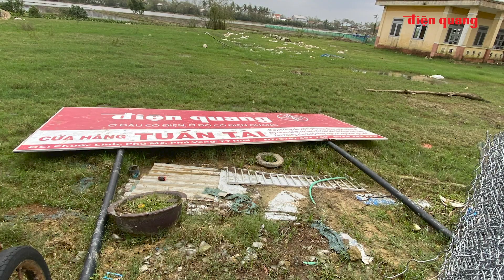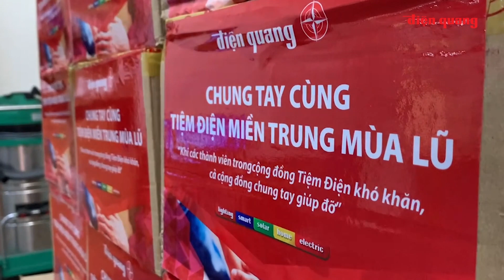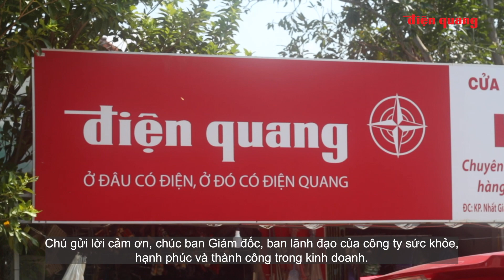ĐIỆN QUANG CHUNG TAY CHIA SẺ CÙNG CỘNG ĐỒNG CỬA HÀNG ĐIỆN VÙNG LŨ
Trước những ảnh hưởng của mưa lũ tại miền Trung, vừa qua, Điện Quang và cộng đồng tiệm điện đã phát động phong trào “Chung tay sẻ chia” - trao tặng trực tiếp với hơn một trăm phần quà đến các tiệm điện bị ngập sâu tại Đà Nẵng. Tuy chỉ với những món quà nhỏ nhoi nhưng đó chính là nguồn động viên to lớn đối với các tiệm điện vùng lũ. Với tôn chỉ “Khi các thành viên trong cộng đồng cửa hàng điện gặp khó khăn, cả cộng đồng chung tay đồng hỗ trợ”.